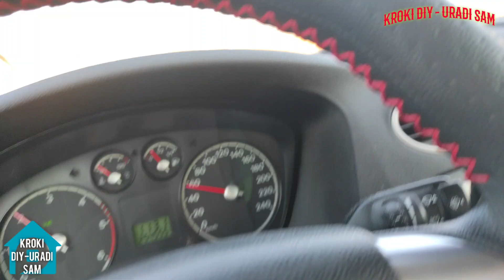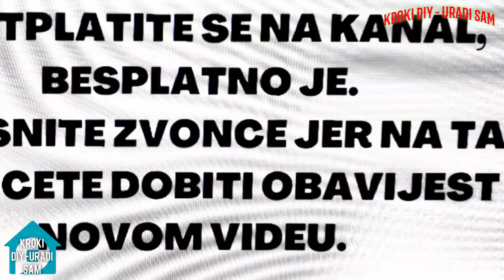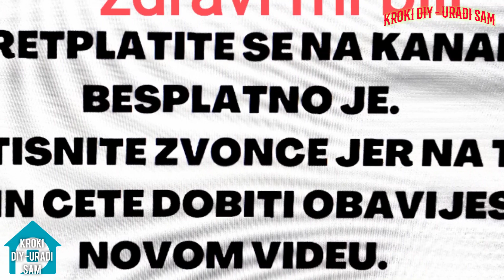Frezanje kultivatorom Ruris 731 k.Donji Hotonj.Kroki DIY - uradi sam.